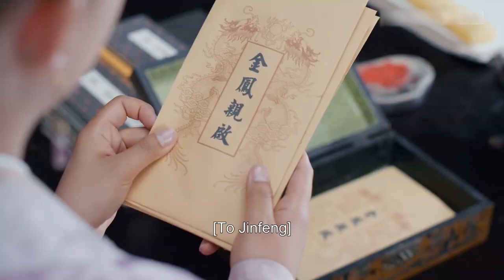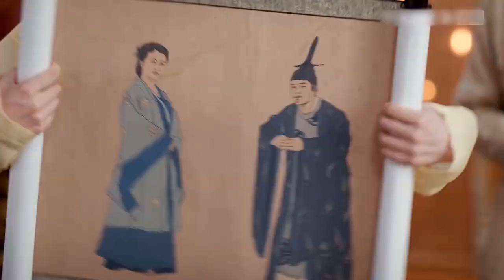【皇后劉黑胖】EP29：皇上跟皇后激烈圓房！皇后成功懷孕！辣目洋子 李宏毅